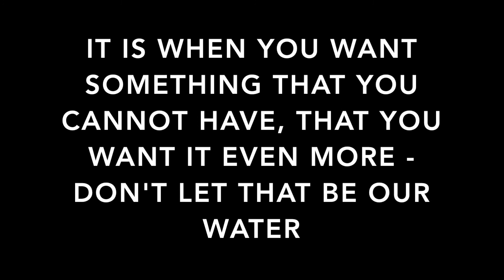Aqua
A short film about the current water crisis in Cape Town 2017.